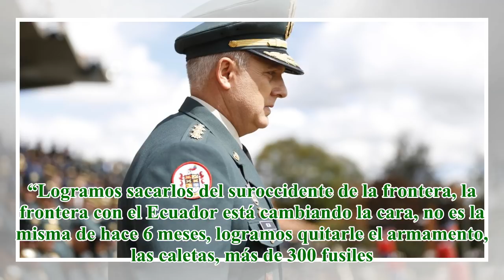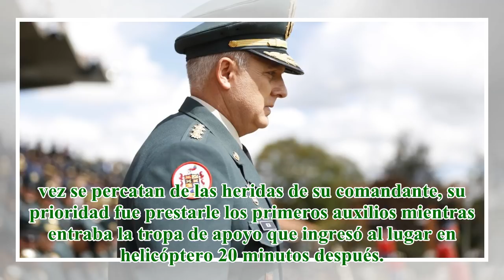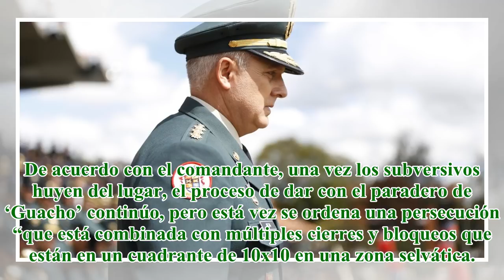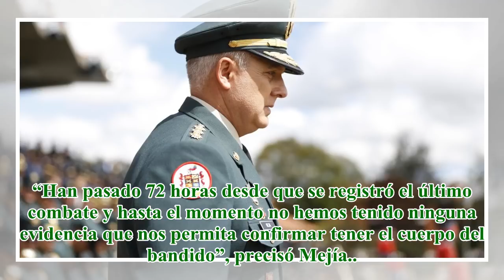A 72 horas del último combate, FF. MM. siguen buscando a “Guacho”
El comandante de las Fuerzas Militares, general Alberto José Mejía, anunció que Walter Patricio Arizala Vernaza, más conocido como ‘Guacho’, quien es perseguido por la Fuerza Pública, se encuentra en un territorio que desconoce, por lo que dicho fact...